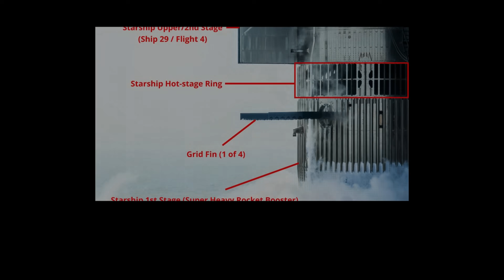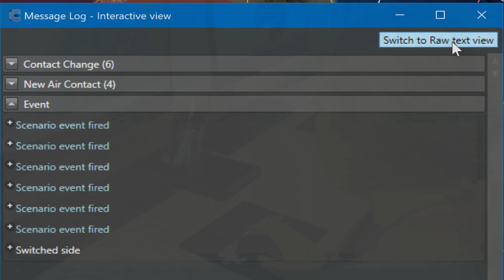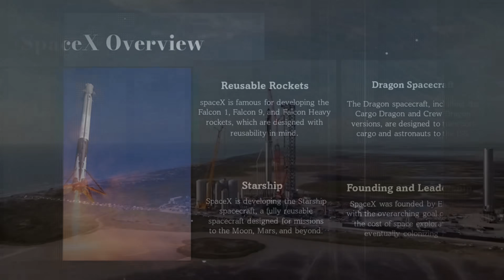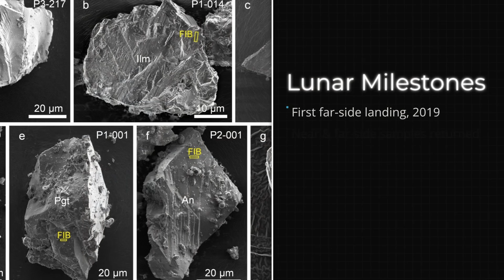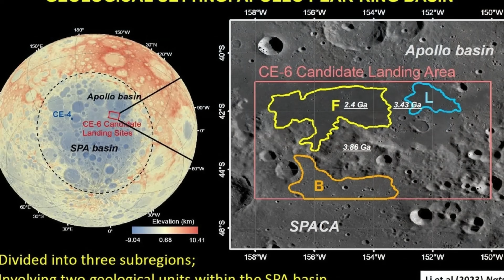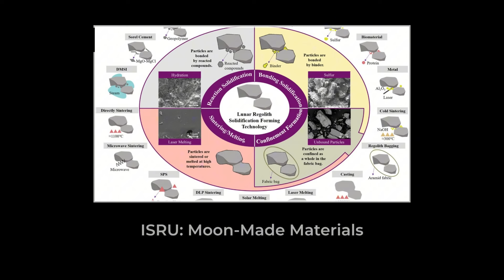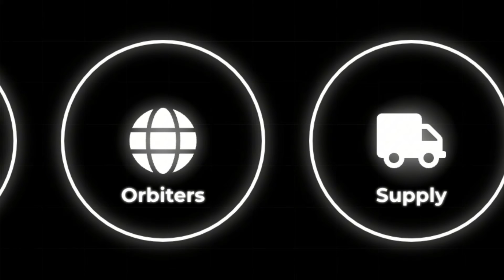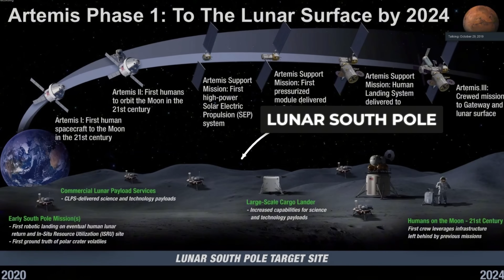China’s Bold Challenge to SpaceX — Flight 11 Changes Everything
For the first time in over half a century, the Moon is no longer silent. On October 13th, 2025, SpaceX’s Starship Flight 11 roared to life — a defining moment in the new era of space exploration. This documentary dives deep into the breathtaking story of SpaceX’s engineering triumphs, where reusable rockets, rapid iteration, and bold risk-taking have rewritten the rules of aerospace innovation. But while the world watched Elon Musk’s masterpiece launch from Starbase, China’s space program was quietly reshaping the balance of power beyond Earth.

Explore the technological breakthroughs of Flight 11: orbital refueling, hot staging, precision booster recovery, and the flawless Raptor 53 engine restart — proof that reusable spacecraft are now an operational reality. Then journey east to uncover China’s lunar ambitions — from the Chang’e missions and Tiangong space station to the upcoming Long March 10 and 3D-printed lunar bases.

This is not the space race of the 1960s. This is a new contest for permanent lunar presence, helium-3 energy, and control of humanity’s next home. Featuring deep analysis, verified mission data, and visionary storytelling, this film reveals how SpaceX and China are shaping our future beyond Earth — one launch, one discovery, and one bold decision at a time.